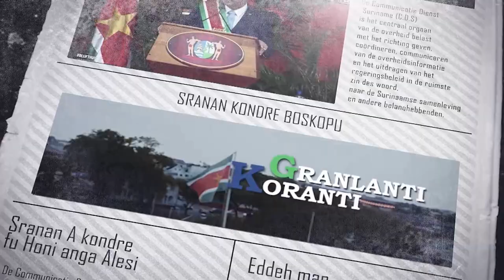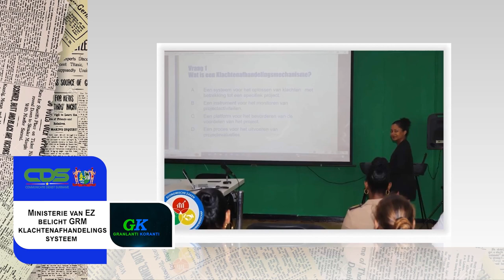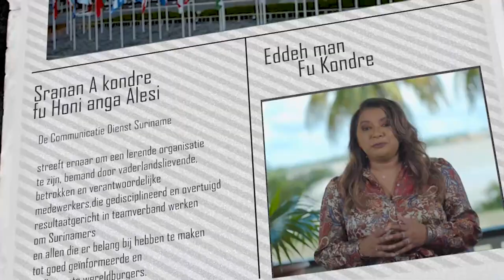𝔾ℝ𝔸ℕ𝕃𝔸ℕ𝕋𝕀 𝕂𝕆ℝ𝔸ℕ𝕋𝕀 (SRANAN), DD 13 JULI2023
De onderwerpen in deze aflevering zijn:
• Ministerie van EZ belicht GRM-klachtenafhandelingssysteem
• Regering voorstander van optimale en duurzame watervoorziening
• RvC en directie EBS bespreken bedrijfsvoering met president